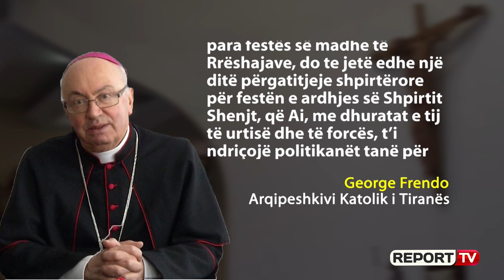Imzot Frendo thirrje besimtarëve: Të premten agjëroni dhe lutuni që politikanët të futen në rrugën e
Imzot Gjergj Frendo ka bërë një tjetër thirrje politikës për të kapërcyer krizën politike. Frendo thotë se sa më shumë të zgjasë kjo situatë, aq më të rënda do jenë pasojat për shoqërinë tonë.

Ai vijon se thirrjet e mëhershme të përfaqësueve fetarë nuk janë dëgjuar duke bërë që të ecim drejt vetëvrasjes së kombit.

Frendo i bën thirrje besimtarëve të dioqezës që të premten e ardhshme të mbajnë një ditë argjërimi për një zgjidhje paqësore për vendin tonë.